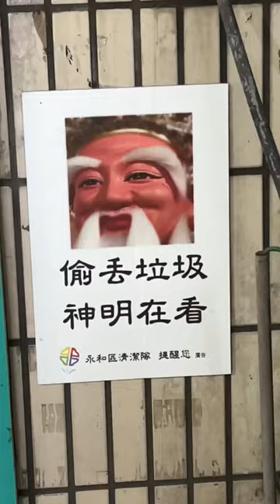想成為台灣人就要...